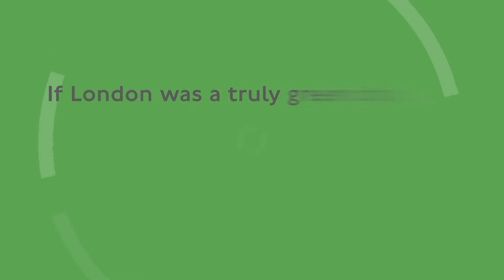Eco Change Makers - What would a truly green London look like?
More trees, fewer cars! Hear what our family visitors think London would look like if it was a truly green city.

This is part of our Climate Crossroads programme which imagines what the future could look like for London, and with the support of our programme sponsors Mott MacDonald, Cubic Transportation Systems and Sopra Steria, aims to inspire our visitors to take action that helps us get there together.